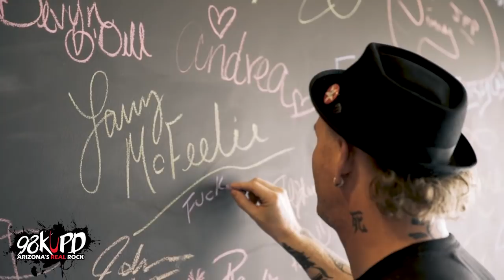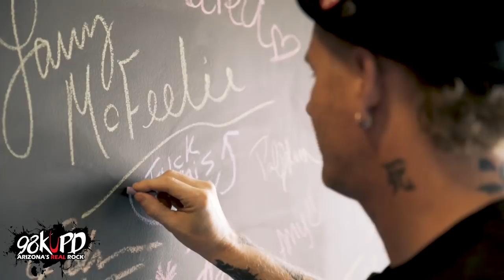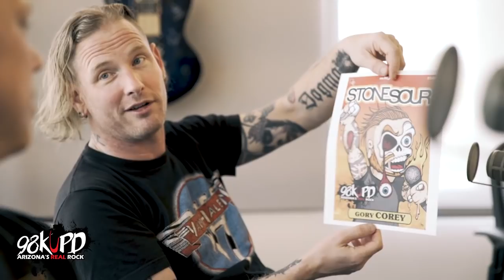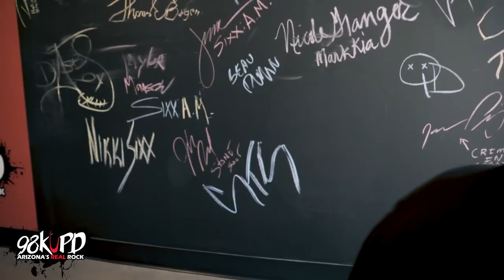Corey Taylor & Josh Rand From Stone Sour Live At 98KUPD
Corey Taylor & Josh Rand stopped by the KUPD studios to chat with Larry & Holmberg about the Wonder Woman movie, tv shows, what they do to relax & the Chad Kroeger/Nickelback beef. The video was shot & edited by Sanjay Parikh.